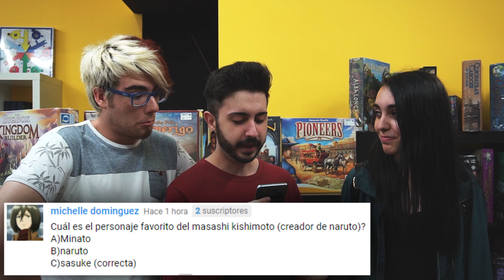¿Cuánto SABES DE NARUTO? *MUY DIFICIL* Test Preguntas Otaku Anime #9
Hoy os traigo un PREGUNTAS OTAKU de NARUTO si queréis mas test para otakus friki sobre el mundo ANIME dejad 1.000 LIKES! y comenta tu pregunta sobre NANATSU NO TAIZAI

➨ ¿Te gusta la ROPA que llevo puesta en mis vídeos?

★ Si utilizas el CÓDIGO: ★ MRGARY5 ★ en la página de PAMPLING, recibirás un DESCUENTO en TODAS tus compras!